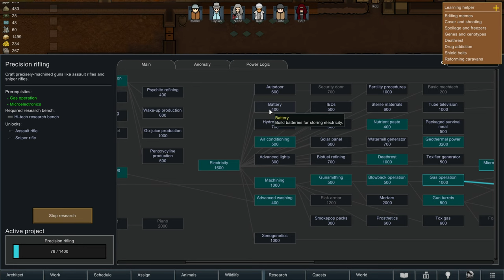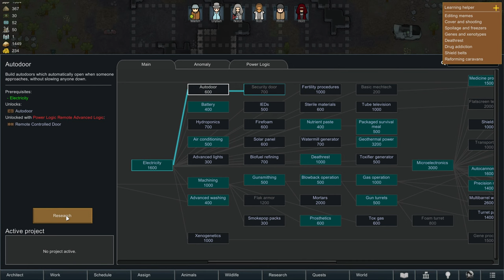Ep 5 | Rimworld: Anomaly | Discovering Enigmatic Beasts of the Colony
Episode 5 exploration! Rimworld just got a whole lot scarier! Rimworld Anomaly is a new horror themed expansion for this colony sim strategy game, launching alongside the free 1.5 update. Rimworld Anomaly draws inspiration from the likes of The Thing, Cabin in the Woods, Hellraiser, and Eldritch mythos including the likes of Cthulhu. It’s packed to the brim with all manner of weird and worrying problems to deal with...

Experiment on the LIKE button 👍

Survival • Strategy • Colony Sim

🗡 Merch & Tips Also command • !merch • during lives
🗡 Wanna get social? Type command • !socials • during a live stream for links!

Mailing address: 7450 Chapman Hwy #155
                                Knoxville, TN 37920 USA